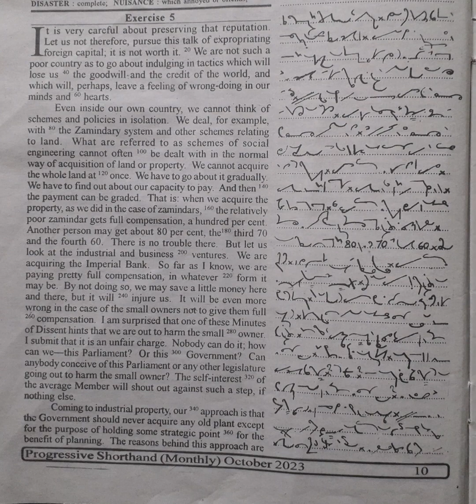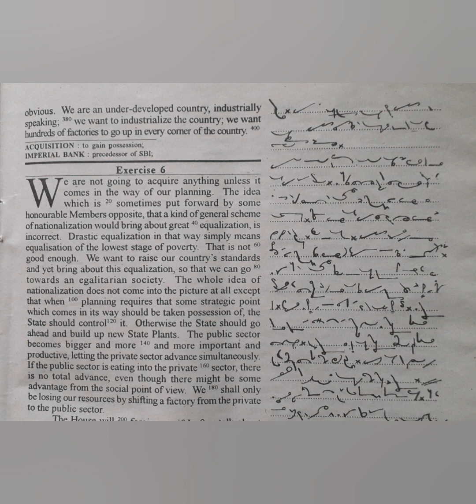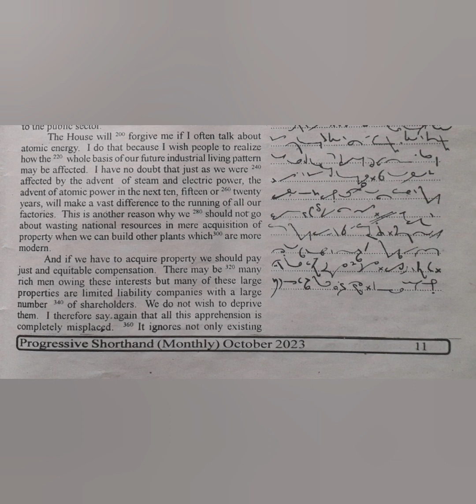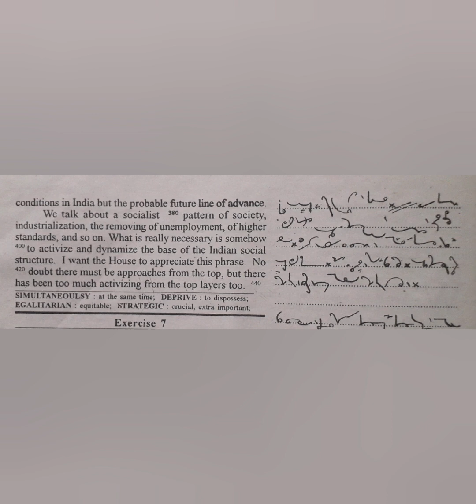100 WPM | Exercise No.5&6 | English Shorthand | Progressive Magazine (October 2023)